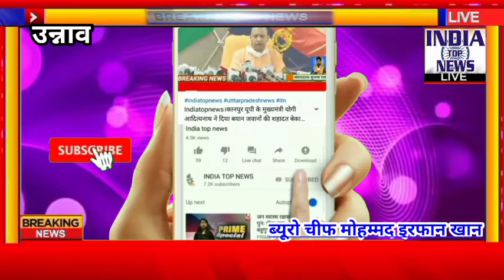हवा में पिस्तौल लहराते हुए सोशल मीडिया पर एक तस्वीर जमकर वायरल हो रही है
*ब्रेकिंग न्यूज़ उन्नाव*

लोगों का मानना है यह तस्वीर अपने आपको धर्मगुरु बताने वाले मौलाना हसनैन बकाई की है...

हसनैन बकाई कस्बा सफीपुर दरगाह के पास रहने वाले हैं...

क्रिस्टल लहराते हसनैन बकाई पुलिस प्रशासन को दे रहे हैं चुनौती.

हसनैन बकाई पुराना महात्मा गांधी इंटर कॉलेज की जमीन पर अवैध निर्माण करके मकान बना रहे हैं...

अधिकारियों ने जांच की तो अभी तक हसनैन बकाई ने अपने अभिलेख नहीं दिखा पाए...

लेकिन अपने आपको धर्मगुरु बताने वाले सत्ता की हनक में पिस्तौल लहराते हुए उनकी तस्वीर सोशल मीडिया पर जमकर वायरल हो रही है।